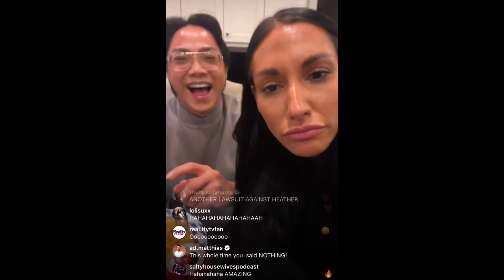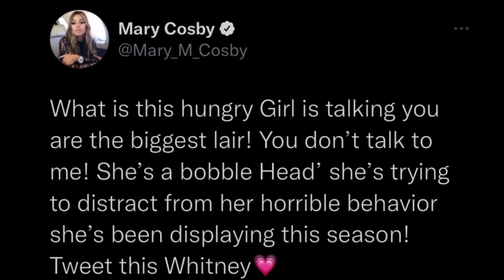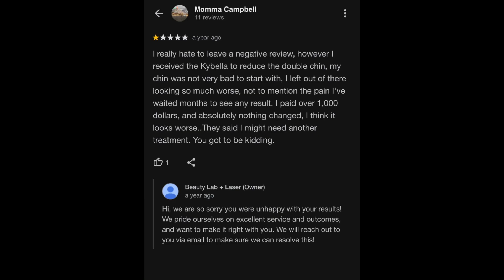Whitney and Heather Bad Weather Getting Dragged for Filth